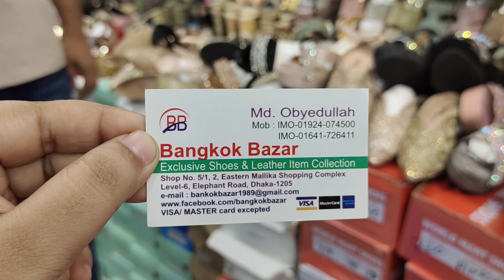মা মেয়ে ম্যাচিং করে কিনুন কিউট কিউট পাকিস্তানি লেডিস সুজ.ladies shoes price in bangladesh.